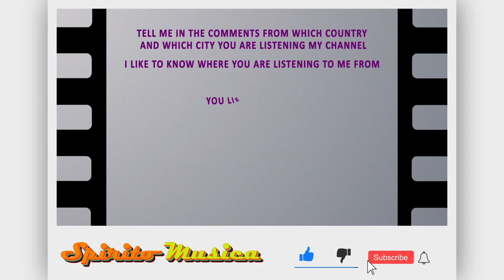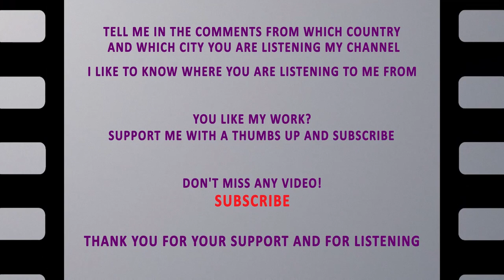Relaxing electro-jazz | listen with friends | No Copyright | Talking With You | Artificial.Music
Music softens manners and makes joyful and happy

Title : Talking With You
Artist: Artificial.Music
Genre: Electronic, Electronica, sax, electro-jazz, saxophone, jazz
Feel: Beats, Romantic, Romantica
Duration: 3m01

If you like the music of this artist, support his work